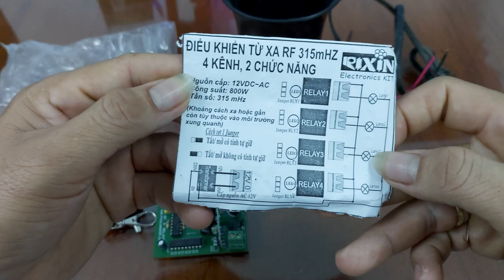hướng dẫn đấu remote điều khiển từ xa 315Mhz 4 kênh 2 chức năng cho loa hú chống trộm công suất cao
đây là video hướng dẫn đấu remote điều khiển  từ xa 315Mhz 4 kênh 2 chức năng cho loa hú chống trộm công suất cao để các bạn tham khảo về cách đấu cũng như điều chỉnh nhé. các bạn hãy đăng ký và bấm chuông để nhận được thông báo video mới sớm nhất nhé! cảm ơn các bạn đã xem video rất nhiều!